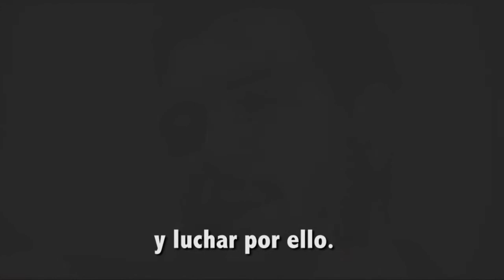Venezuela: El papel de la dirigencia en la Revolución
Reflexiones de Thaís Rodríguez, realizadora venezolana, para un día de simulacro electoral en Venezuela, donde el pueblo acude a ratificar la democracia y las instituciones, y también el chavismo sigue demostrando ser la fuerza política mas grande del país.